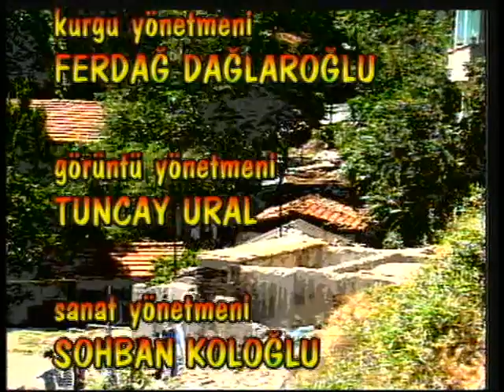CÜMBÜŞ SOKAK 25. BÖLÜM | ŞEMSİ İNKAYA - ASUMAN ARSAN - VOLKAN SEVERCAN - PELİN KÖRMÜKÇÜ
Cümbüş Sokak! Bir çingene mahallesinde yaşananları anlatan bu dizide, birbirine rakip iki ailenin komik maceraları anlatılıyor.

İyi Seyirler.